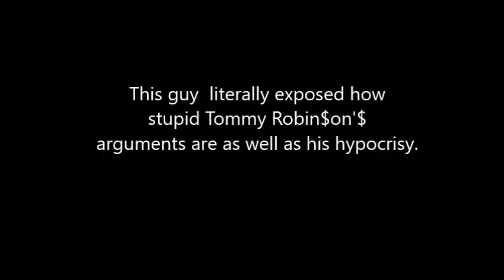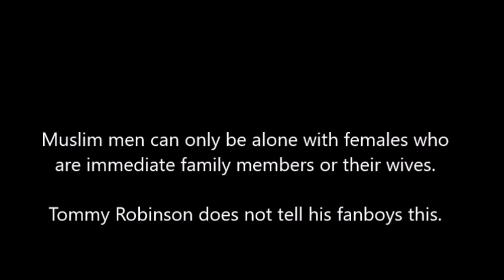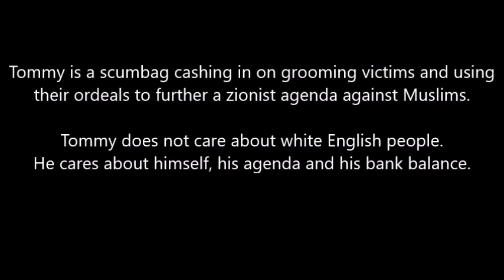EF Dawah Destroy Tommy Robinson Arguments on Grooming Gangs fao MO FYAZ